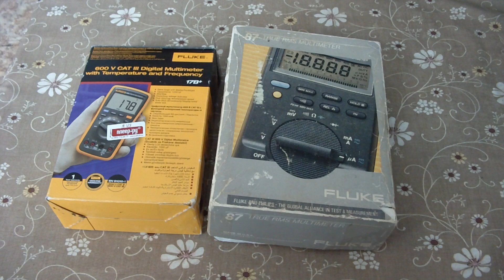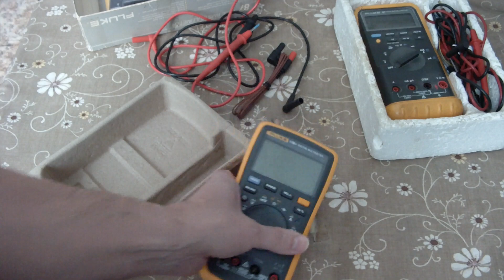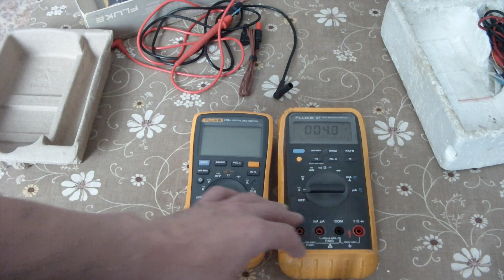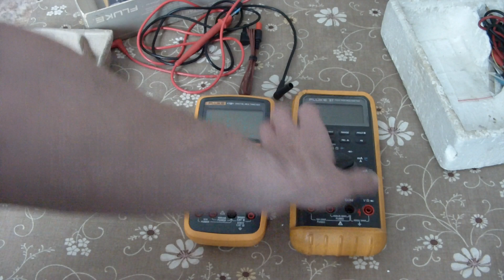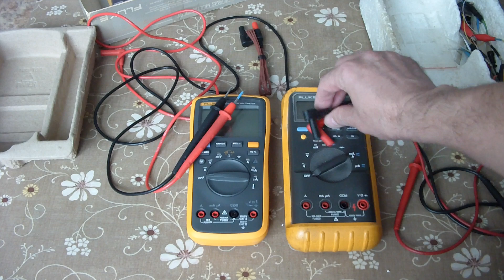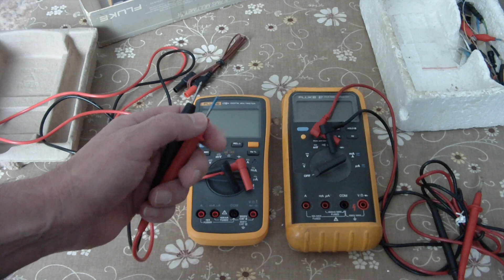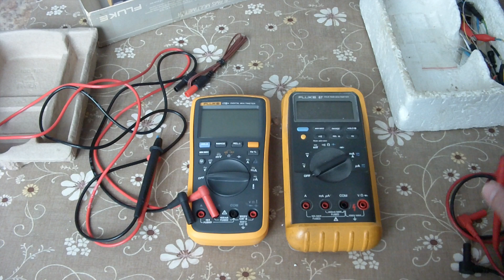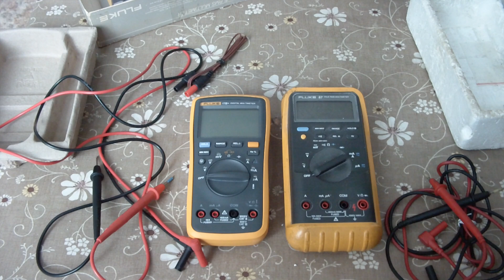Опыт пользования мультиметрами Fluke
Небольшое видео о моем опыте пользования мультиметрами.